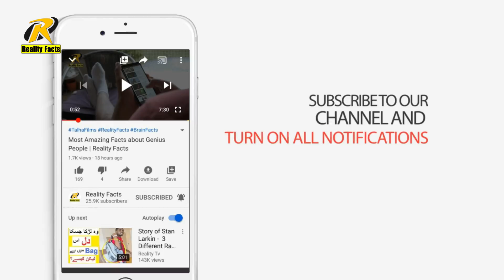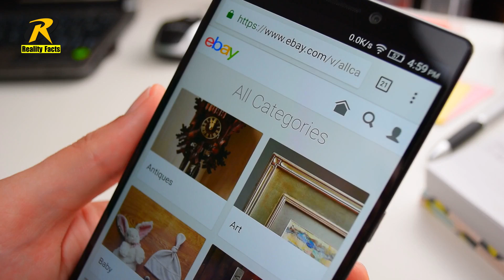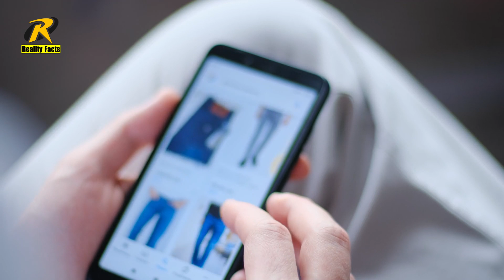amazing facts about human Ear | Reality Facts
in this video you will learn some unique information about whole world and amazing facts about human Ear